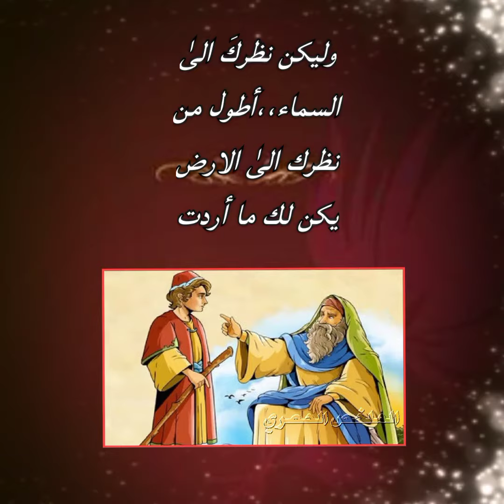قِصة الرَجل المَهموم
قصه قصيره لِحكيم ورَجل مهموم